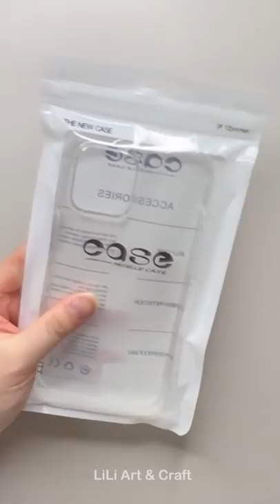How to Customize Phone Case by Acrylic Painting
How to make DIY iPhone Case Makeover with Acrylic Painting?
In this video. Lili shows how to DIY a phone case.
It is an easy and quick way to turn your phone case into a customized design.
You can also make some of this DIY phone idea and give it as a DIY gift to your friends and family.

Make your own DIY phone case today at home!

Support me for more cutie craft contents 🙏

● DIY projects that uncover your artistic potential
● Video style that everyone falls in love with instantly
● Safe space for every age
● 100% our own drawing by Lili